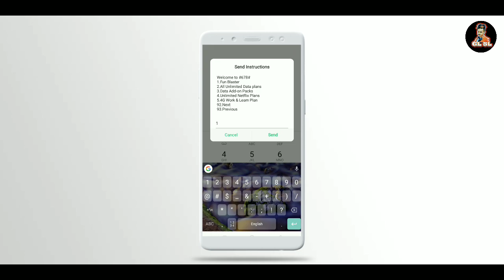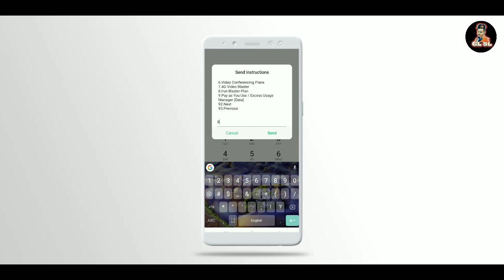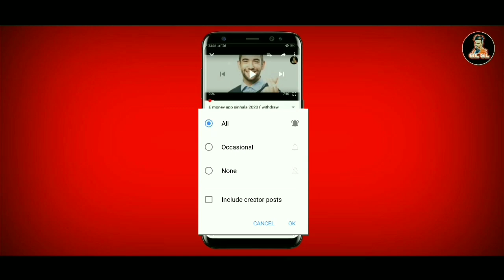GL SL NEW VIDEO